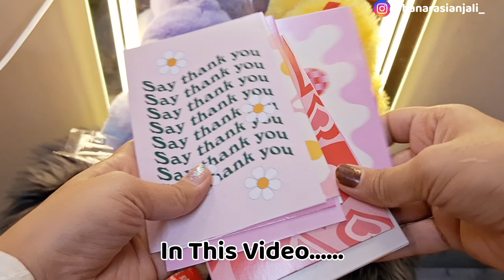Meesho *Random Finds* Haul 😍 |Starting at ₹ 85-/ 😱 |Banarasi Anjali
So as you all requested for short kurti haul Here it is 💁

1. Upashna Stylish Tendy Fancy  Glass RSM Bangle  for  Women & Girl (Pack  of  120 Bangle)

2. Craft Qila Danish Pastel Pink Pack of 16 Aesthetic Wall Collage Kit, Girl Room Decor, Dorm Decor, Photo Collage Kit, Wall Collage

3. Party Light - 50W RGB LED Brick Light Remote IP65 LED Flood Light

4. Bs amor Clear Ribbed Glass Flower Vase, 7.3" H Modern Small Vase, Ellipse U Shaped Fluted Striped Decorative Vase, Fit for Home Living Room Table Decor (Open:5" x 2.6")

5. 100% cotton material kurti |  rayon kurti | office wear kurti |  stylish kurti | short girls kurti | Printed top like kurti | summer wear kurti |Sleeveless  kurti |

6. Girls Ethnic White Skirt

7. Cotton India Women Cotton Printed Skirt Long

8. Vasudha Clothing Blue Rayon Floral Round Neck Printed Pleated Or Rathered Party Wear TJzy

9. Brush Print Pleated Skirts, Vintage Elastic Waist Midi Skirts, Women's Clothing(Premium QuaHRmLOW

10. Women Cotton Top Tunic

 Your Queries 👇👇

Meesho skirt haul, shorts, meesho haul, what i ordered vs what i got
Meesho short kurti haul, meesho vs amazon night suit review, meesho kurta set, meesho kurta sets haul

meesho Kitchen finds
meesho Kitchen finds under 200
meesho finds under 100
meesho finds under 300
meesho finds under 500 random finds meesho random finds under 100
random haul
random finds haul from meesho
meesho random
meesho random finds
meesho random find series
meesho random haul malayalam
meesho finds home decor
meesho cheapest makeup
meesho cheapest haul
meesho cheap kurti haul
meesho cheap products
meesho cheap makeup kit
meesho cheapest lehenga haul
meesho cheapest tops haul
meesho products
meesho products review
meesho products under 100
meesho products malayalam products under 50
meesho products haul
meesho products makeup